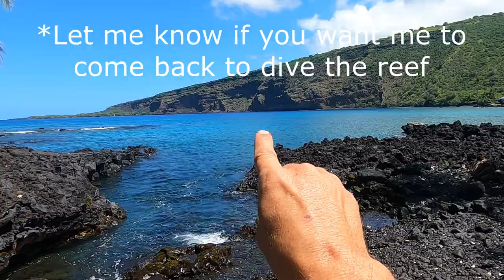Spearfishing at Manini Beach on the Big Island - Tour of Hawaii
Heading over to one of my absolute favorite dive sites in Hawaii.  The area where you're allowed to spearfish isn't quite as beautiful as the protected part of the cove but it was still a blast...and I saw one of my favorite underwater creatures - a sea turtle.